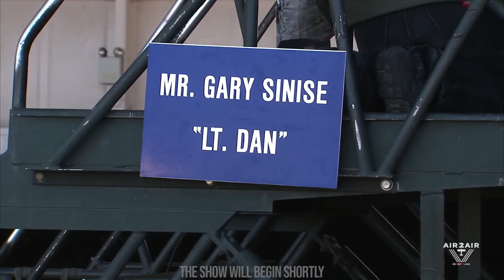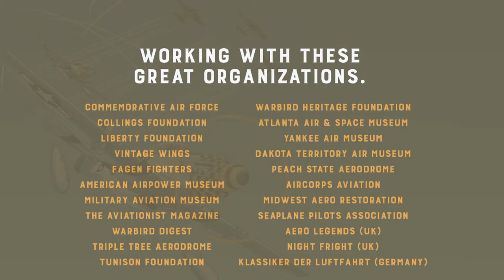Live Stream PREMIER! Warbirds In Review P-38 Glacier Girl Thursday October 21 at 6pm CST / 7pm EST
Speakers: Rod Lewis, Bob Cardin, Steve Hinton

One of WWIIʼs most fearsome warbirds, this twin-boom P-38 Lightning lay buried under arctic ice for 50 years, and eluded recovery attempted by more than a dozen expeditions. The only rescued survivor of an entire squadron of P-38s and B-17s attempting a crossing over Greenland in 1942, Glacier Girl was finally pulled piece by piece from under 268 feet of ice on the 13th effort to retrieve her. Finally, Kentucky businessman Roy Shoffner financed the Greenland Expedition Society, a team formed by Patt Epps and Richard Taylor specifically for the recovery effort, and brought Bob Cardin on board as expedition leader.
Ingenuity and endurance brought Glacier Girl back to the surface where she had crash-landed half a century before. The team created a device they called the “Super Gopher,” which circulated heated water through a metal cone to melt holes 27 stories deep and reach key sections of the plane. Then they began the long, dangerous process of dragging out the pieces, including the 3-ton, 17-foot-long fuselage. It took 20 minutes to lower each worker to the aircraft – an eternity in the claustrophobic 4-foot-diameter shafts – and three days of hand-cranking to bring up the last piece. The final section emerged on August 1, 1992, and, thankfully, the teamʼs worst fears were not realized. Glaciers have a tendency to crush anything theyʼve swallowed, but the P- 38ʼs sections were in good enough shape that the team optimistically estimated a two-year restoration. They were about eight years shy of the mark.
It would take a grueling decade of reconstruction. On October 26, 2002, 20,000 turned out to watch Glacier Girl taxi down the runway for her first public flight since her long, icy slumber. More than one veteran fought back tears of amazement at the factory-condition fighter, once snow-bound but now soaring effortlessly into the Kentucky sky as if her mission were never interrupted. The restoration team had used around 80 percent of the planeʼs original parts over a period of 10 years to bring the aircraft back to factory condition. Glacier Girl owns the only complete set of working P-38 machine guns in existence and is considered by many to be the finest warbird restoration flying.
In 2006, Rod Lewis purchased what would become the signature aircraft – the very emblem – of the Lewis Air Legends collection. The only thing to rival the wonder of Glacier Girlʼs story is to see this rare bird roaring over the field at air shows and special events across the U.S.